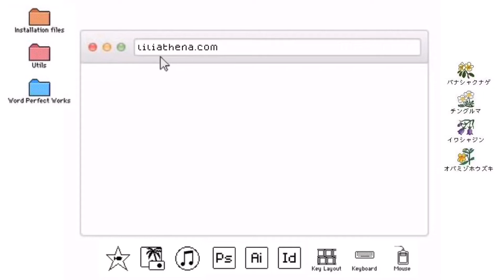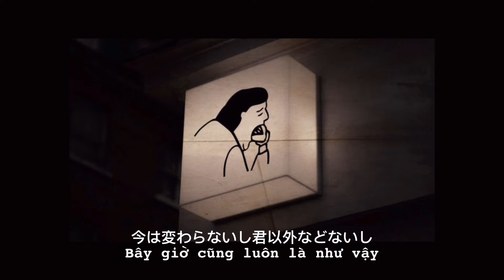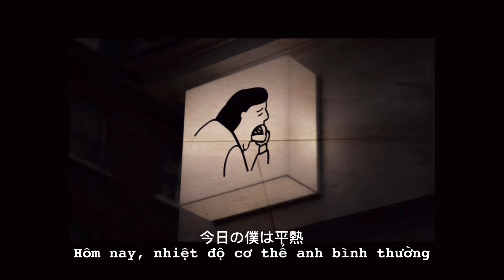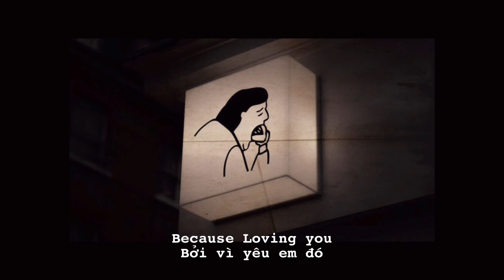[Lyrics + Vietsub] Maeshima Soshi - 36.5 ft. Rin音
୨ ♱ ୧
⃠ do not copy or re-up
ᝰ support the artists
ᰔᩚ be kind